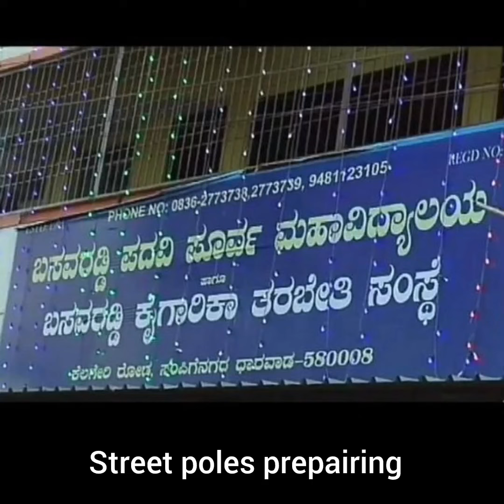Street poles prepairing Basavaraddi ITI Dharwad